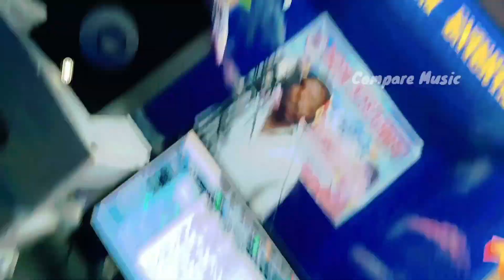गुरूआ, गुरारू, रफीगंज, गया, कश्मा, आमस थाना का सबसे सुपरहिट रंगदारी Dj_Song Ghante Ghante Khojahau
Amit_Urf_Jeetu_Singh का सबसे सुपरहिट रंगदारी Video_Song Ghante Ghante Khojahau Jehanabad Ke Thanma Ge

Masuri_Lal_Matric का सबसे सुपरहिट रंगदारी Video_Song Ghante Ghante Khojahau Jehanabad Ke Thanma Ge

✧Album :- Ghante घंटे खोज हौ Guruaa Wala Thanwa Ge
✧Singer :- Amit Urf Jeetu Singh
✧Lyrics :- Vikash Babuaan
✧Recording&Mix :- Dhoom Entertainment Recording Studio Guraru
✧Video Director :-
✧Producer :- Rakesh Raj Yadav
✧Co-Producer :- RKY
✧Manager :- Rahul Yadav
✧Production:- Compare Music Pvt. Ltd...
✧Digital Head :- Rahul Yadav
✧Digital Managed By :- Rahul Yadav
✧Digital Partner :- Sweet Sangeet Digital
✧Company/Label :- Compare Music.
♪Jio Saavn :-
♪Hungama :-
♪Resso :-

Ghante Ghante Khoja Hau Guruaa Thana Ge
Ghante Ghante Khoja Hau Guraru Ke Thanwa Ge
Ghante Ghante Khoja Hau Jahanabad Ke Thanwa Ge
Ghante ghante khoja hau aamas wala thanawa ge
Ghante Ghante Khoja Hau Rafiganj ke thana ge
Ghante ghante khoja hau gaya jila ke thanwan ge